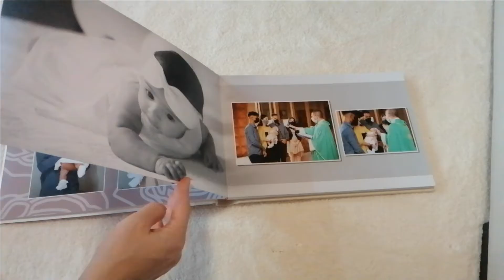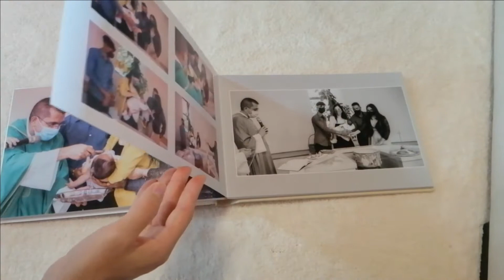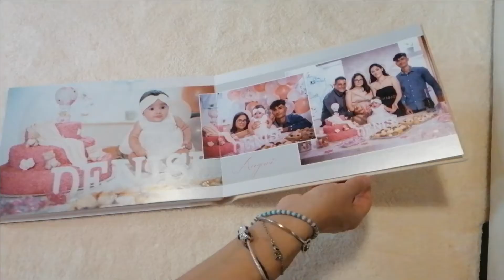FINALMENTE E' ARRIVATO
xxxxxxxxxxxxxxxxxxxxxxxxxxxxxxxxxx
PER RICHIESTE COMMERCIALI e/o COLLABORAZIONICONTATTATEMI VIA MAIL

Potete seguirmianche su instagram e facebook, mi trovate come Angela Di Trani.
xxxxxxxxxxxxxxxxxxxxxxxxxxxxxxxxx